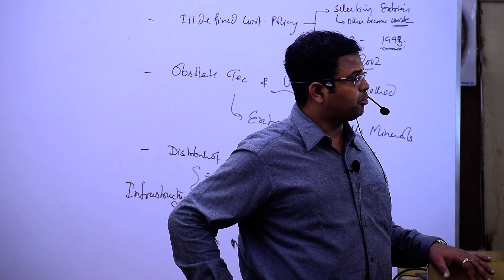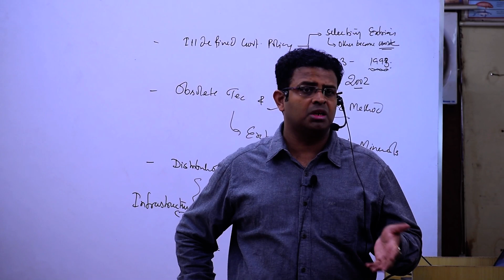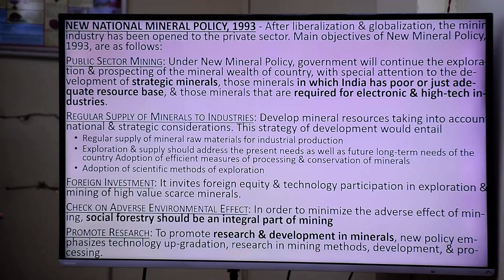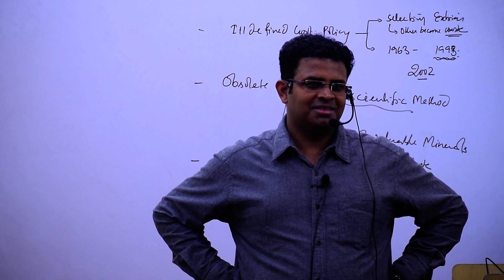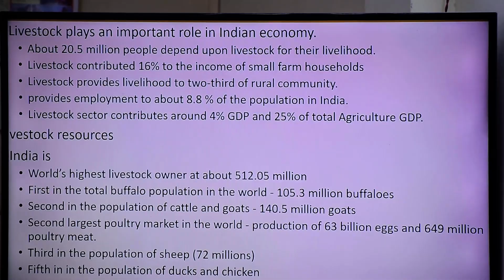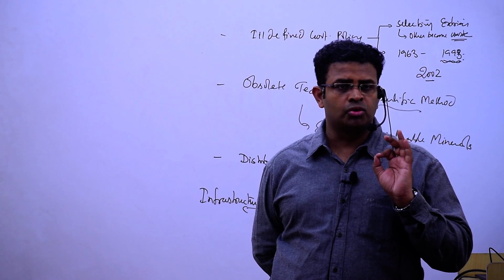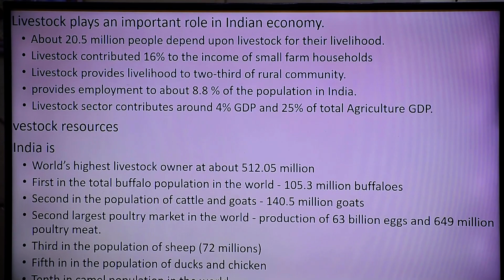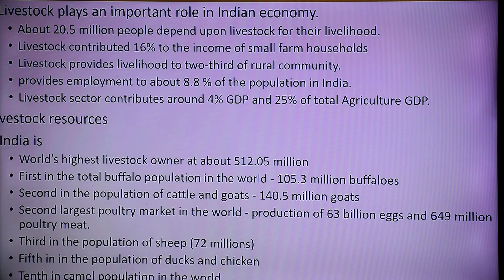Problems, Conservation of Mining and Livestock Resource Lec 2